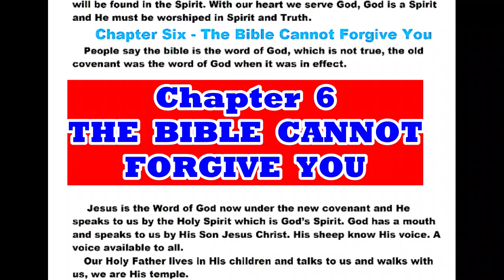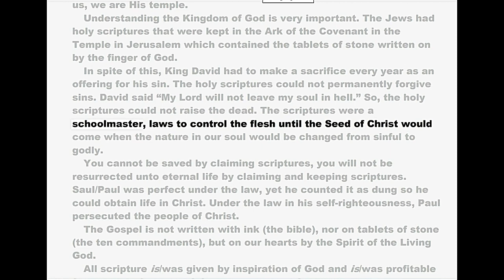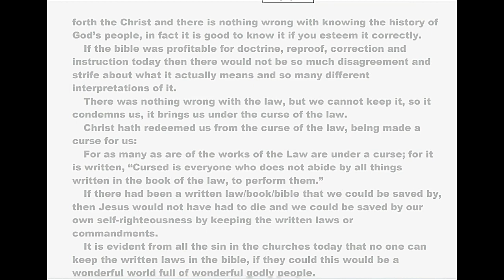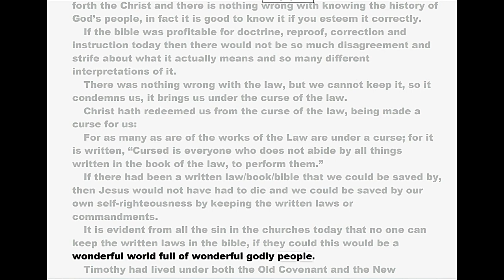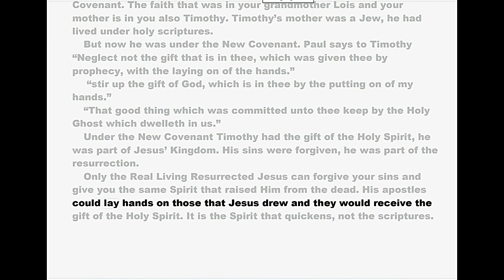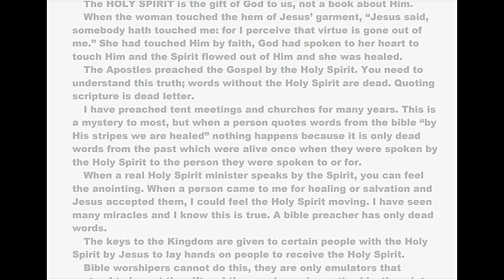Chapter 6 The Bible Cannot Forgive You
Jesus Spoke to me “THE BIBLE IS AN IDOL”
God guided me from a child, I knew Him with my heart but I did not know who He was with my mind, I just knew someone invisible was looking after me.
Then as a young adult He filled me with the Holy Spirit, I did not understand what was happening to me at the time.
Then I started searching for truth in the bible and in churches. Until Jesus Christ Himself spoke to me “The bible is an idol” which turned me from searching for Him in the scriptures to searching for the Living God and truth in the Spirit and He has taught me many things that have changed my life and can change your life too.
Why is Christianity so messed up? Why do Christians that claim to follow Jesus live like the devil? Why is there so much sin in the churches? Why are there so many different teachings from the same book? Why are there over 45,000 different denominations with 2.2 new ones invented every day? What is missing?
In this book I will explain how the bible became an abomination of desolation, an idol and the mark of the beast.
I will reveal the mystery of God and the mystery of iniquity.